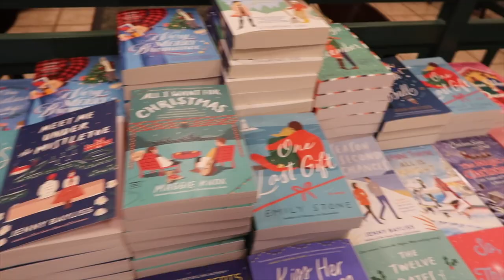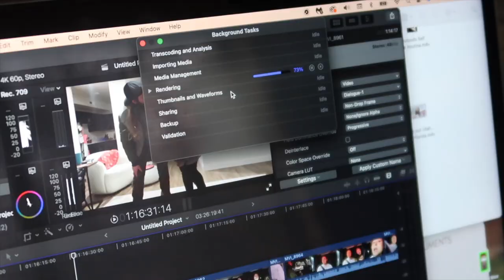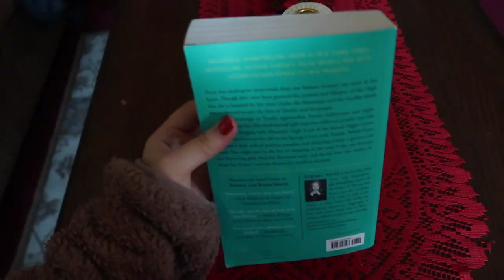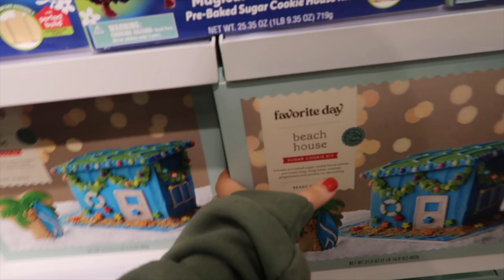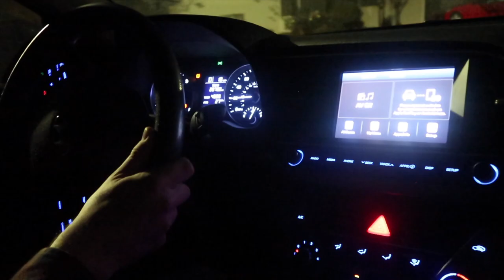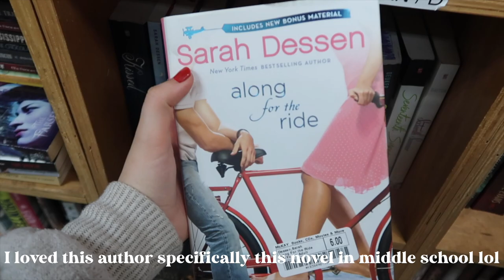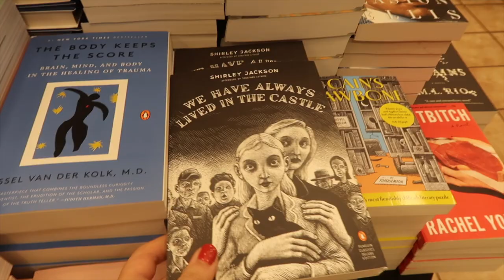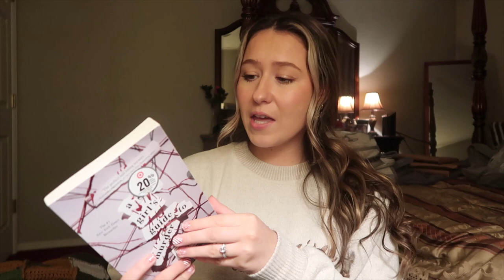Late Night Book Store run 🧸🌙✨☁️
It's Vlogmas week 2! Vlogmas Week 2 encompasses vlogmas day 8-13. This is a very bookish vlog! We go on a late night bookstore run to one of the biggest bookstores I've ever seen and then we go to barnes and noble. We also do our grocery shopping at trader joes to pick up some ingredients to make a couple of healthy meals and we go on lots of Dunkin runs:)... almost daily!

 Thank you for checking out my channel & watching today's video!!

Music by ninjoi. - Hark the Herald Angels Sing